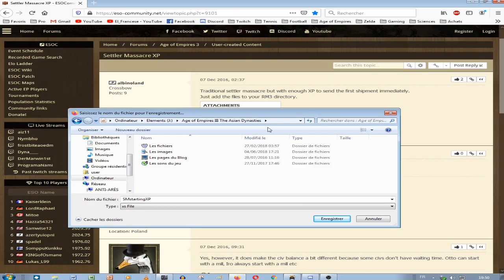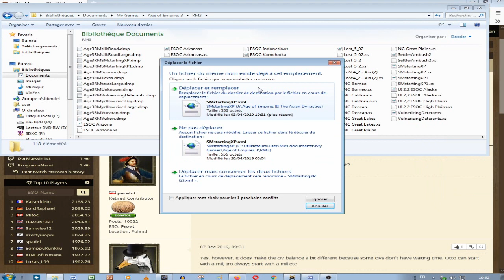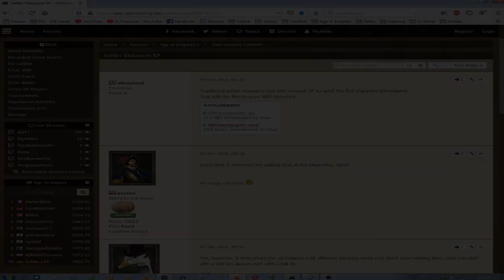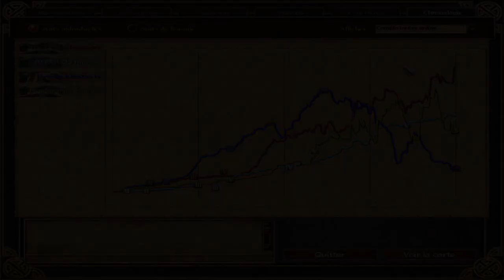AOE 3 (Settler Massacre) : Présentation et comment se procurer la carte ?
Voici une carte spéciale du jeu AOE 3 qui implique un nouveau style de jeu. C'est une façon comme une autre de renouveler le jeu. Il y a des nouvelles contraintes à prendre en compte et donc de nouveau BO et Deck à repenser.

Plan de la vidéo :
0:56    Présentation de la carte
1:54    Les façons de se procurer la carte (1)
3:07    Les façons de se procurer la carte (2)
5:47    Les bases d'un deck "Massacre"
9:20    Démo Vidéo

D'où une petite série en fonction des civs.Pour trouver la carte sur le net, voici le lien décrit dans la vidéo :

N'hésitez pas à investir ce nouveau mode de jeu et toutes les questions ou commentaires sont les bienvenus !

NB : pour la démo vidéo, ne prenez pas en compte ma strat et ma façon de jouer car c'était un essai suite à des problématiques rencontrées dans une game précédente. Mais visiblement, c'est à faire autrement (avec beaucoup de modifications) ou à ne pas reproduire... A bon entendeur